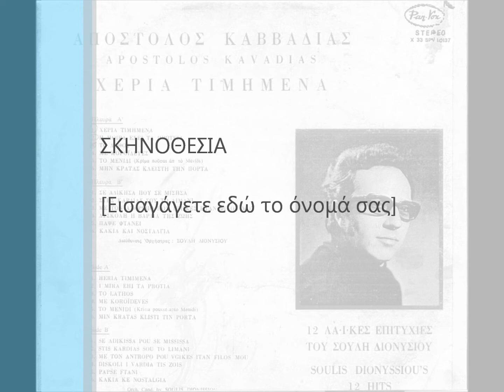ΑΠΟΣΤΟΛΟΣ ΚΑΒΒΑΔΙΑΣ - Η ΜΟΙΡΑ ΕΧΕΙ ΤΑ ΠΡΩΤΙΑ.